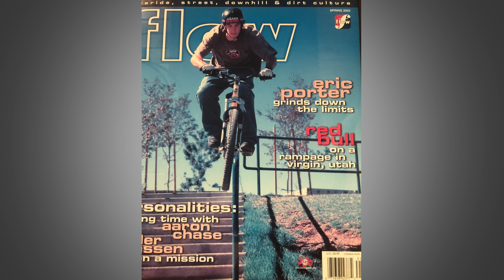Backyard MTB Trails at Eric Porter’s House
After competing in the world slopestyle tour for eight years, Eric Porter changed his focus to big adventure trips and storytelling, riding everything from gravel bikes to downhill bikes. Today, he's living the dream in Park City, Utah, with his wife, two sons, and labradoodle. In this episode of Tiny Trails, we'll take a closer look at Eric and his insane backyard paradise.

Get Early Videos & Behind the Scenes!

And consider checking out Eric’s friends, who contributed photos and media for this project
Ross Downard @mtnranks , Harookz @harookz, and Ian Hylands @ianhylands Steve Olpin @thetalkingfly

This is the first episode of Tiny Trails, and the next one should be posted sometime in August 2018.